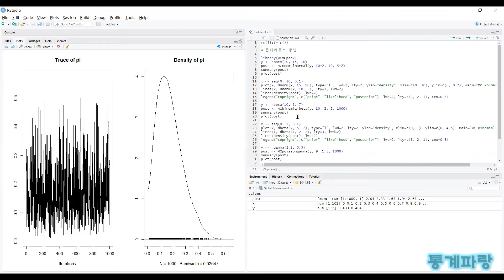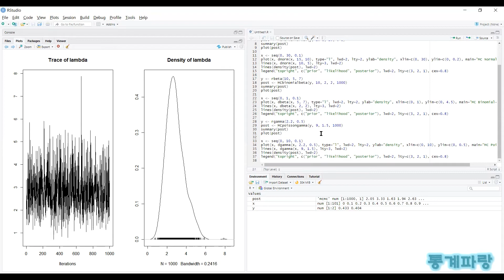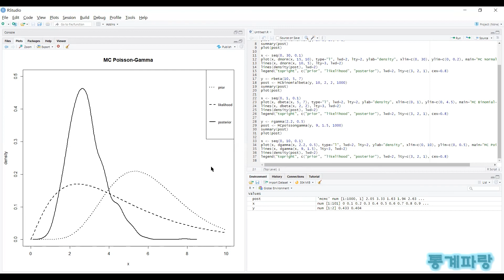R을 활용한 베이지안 통계 - (21) 몬테카를로 방법(Monte Carlo Method)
몬테카를로 방법(Monte Carlo Method)

자료가 주어질 때 사후분포로부터 모수를
시뮬레이션하여 근사적으로 추정합니다.

최우추정법은 모수의 변화에 따른
우도 변화를 점근적으로 도출하지만

MC는 모수의 변화를 확률적이라 보고
원래의 모수에 따른 우도의 변화와

나중의 모수에 따른 우도의 변화를
비교하여 업데이트하는 것입니다.

p(θ|D) = (p(D|θ)*p(θ))/∫(p(D|θ)*p(θ)*dθ)

우도에 비례하는 확률분포로부터
랜덤 샘플링을 수행할 때 다음 상태를

결정하는 마르코프 체인을 이용하여
목표분포로부터 관측값을 생성하는
MCMC 방법이 많이 사용됩니다.